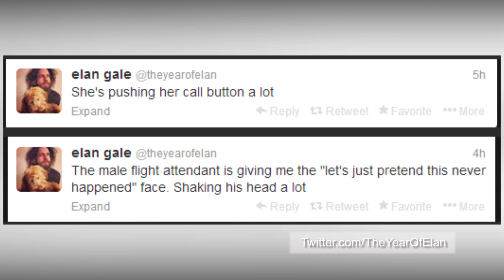Elan Gale gives 'Diane in 7A' the business aboard Thanksgiving flight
Elan Gale, known for being the outspoken producer of reality TV series "The Bachelor" is now Twitter's newest viral hero, after live tweeting his scuffle with a fellow passenger on a flight to Phoenix this past Thanksgiving holiday.

The disgruntled passenger, only known as 'Diane in seat 7A' was not too happy about the delay the Phoenix bound jet was experiencing on Thanksgiving morning. She belly-ached to the flight attendants about how she "wanted to spend her holiday with family, not some people she barely knew'. The rant didn't go unnoticed by Mr Gale, who was also flying home to L.A. to spend the holiday with his mother.

Deciding to stand up for passengers who are tired of self-entitled people everywhere, he took to Twitter and delivered a play-by-play account of the antics aboard the flight, including his offering of two rounds of drinks (and their subsequent refusal) along with the handwritten notes they passed each other. Using the in-flight wi-fi to beam his tweets back to his followers, Gale's fans egged him on throughout the exchange.

The final volley took place on the ground in Phoenix's Sky Harbor Airport, when Gale tried to give her one last note, she simply slapped her. Airline staff held her from further attacks, and Mr Gale decided not to involve police, simply slipping her the note he had intended to give her and walking off to catch his connecting flight. Diane on the other hand was told by the gate attendants to prepare to spend the night in Phoenix.'

TomoNews is your daily source for top animated news. We've combined animation and video footage with a snarky personality to bring you the biggest and best stories from around the world.